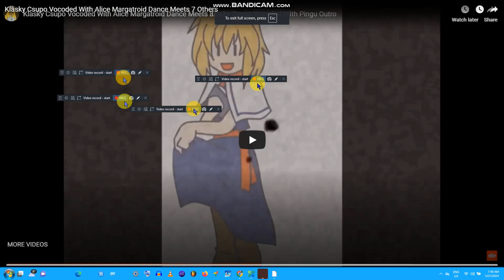Klasky Csupo Vocoded With Alice Margatroid Dance Meets 15 Others